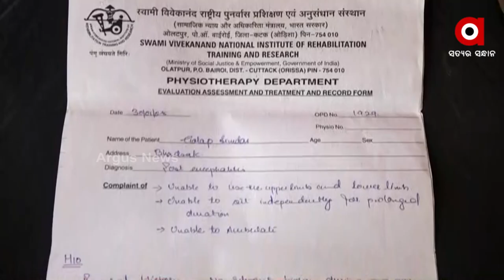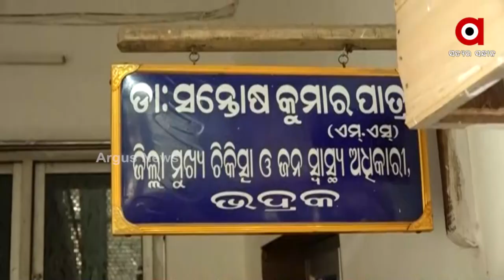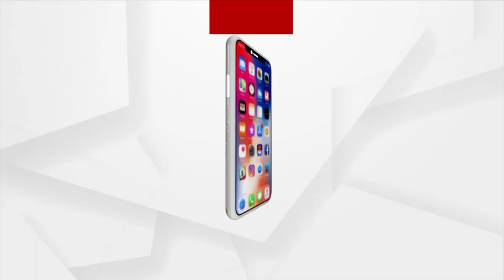Bhadrak: Helpless Parents seeks Odisha Govt help to cure Son who is Suffering from Rare Disease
Helpless Parents from Bhadrak seeks Odisha Government help to cure Son who is Suffering from Rare Disease.